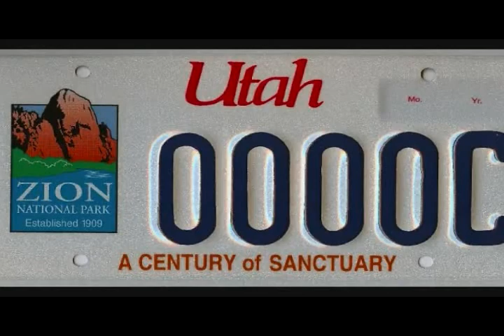Zion National Park Centennial - 2009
Join Park Ranger Robin Hampton and learn more about Zion National Park's 100th Birthday, which was celebrated in 2009.